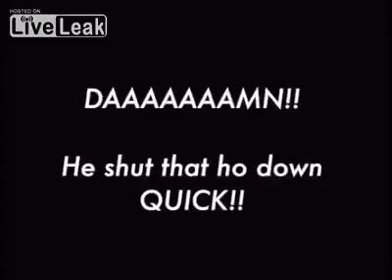How Goku Burns a Girl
How to shu